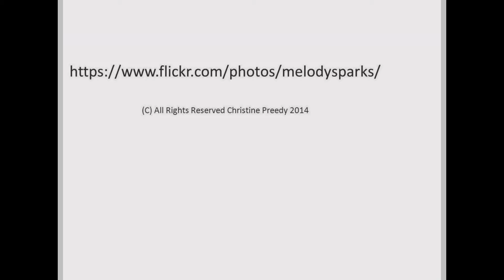I Just Take Pictures - Statues